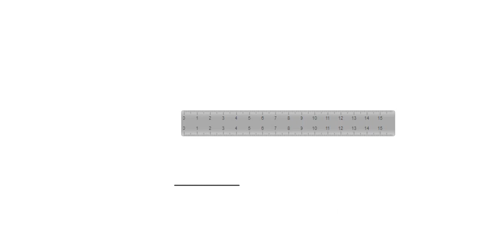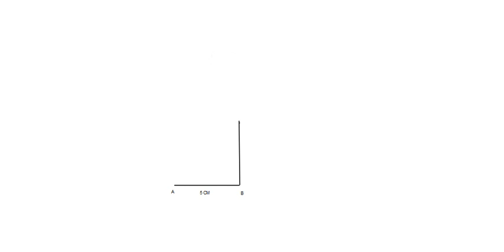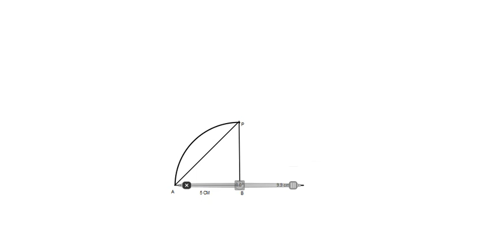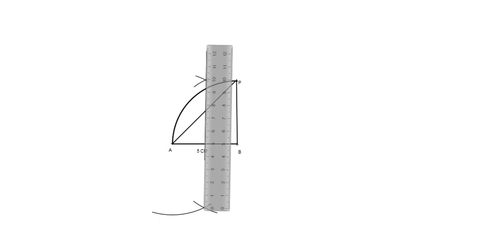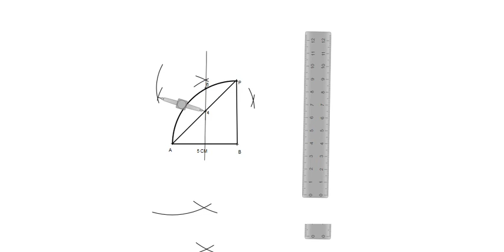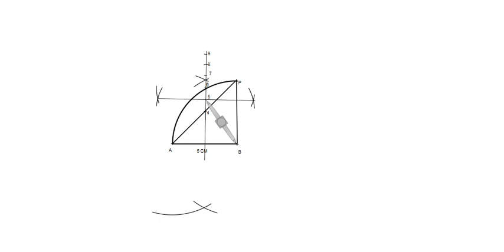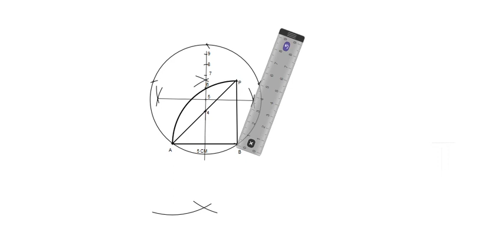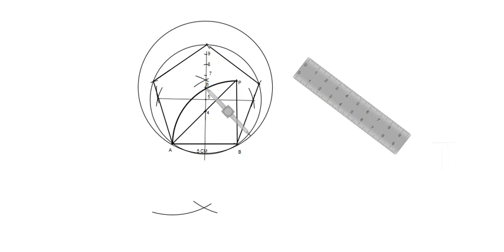CONSTRUCTION OF POLYGON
construction of any polygons, drawing of Pentagon, general method of drawing polygons